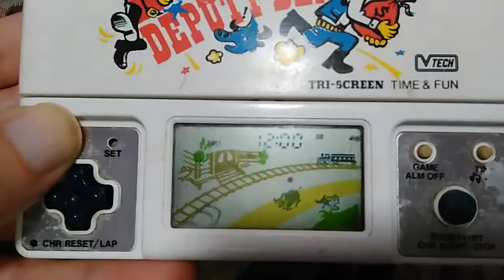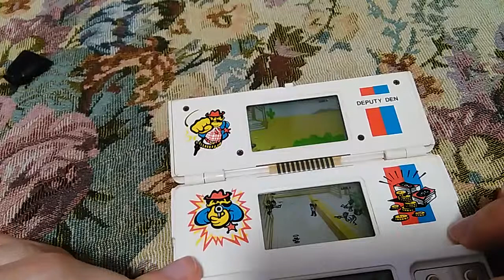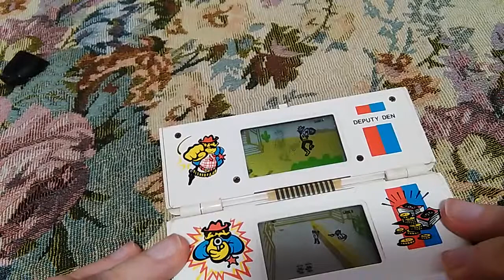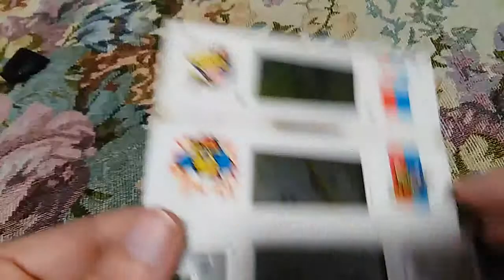[HandHeld] DEPUTY DEN [LCD] Il Far West a Triplo Schermo (VTech 1982)